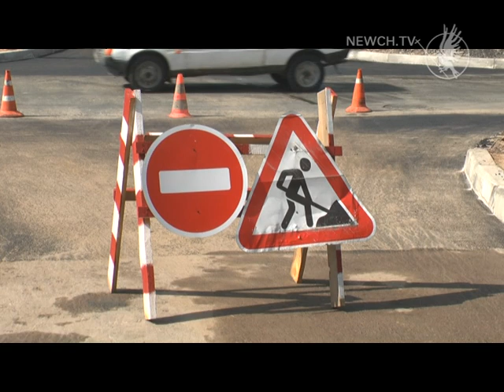Мстиславська з новим асфальтом| Телеканал Новий Чернігів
На вулиці Мстиславська завершується ремонт дорожнього полотна.